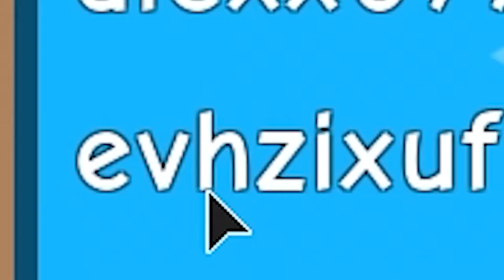GIVING AWAY FREE ROYAL KING CRABS TO EVERYONE IN THE LOBBY - ROBLOX ROYAL ATLANTIS SPEED CHAMPIONS!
Hey guys, coming to you with a whole new roblox video. This gave me a chance to warm up my editing skills and see what I still remember! Hope you enjoy and let us begin with the uploads.

GAME DESCRIPTION: 👑 Welcome to Speed Champions 👑

FREE PET AT 90K LIKES! 👍

USE CODE: 65klikes

HOW TO PLAY:
⚡ Increase your speed by gaining steps and leveling up.
💥 Use your speed to destroy your opponents in races.
💰 Sell your steps for coins and upgrade boots. energies and classes in the shop!
💎Complete courses and win races to earn gems to buy pets and trails!
📈 Try to get to the top of the leader boards!

🚨CHANGE LOGS:

- Added Egg Hunt Quests, Find Boxes of Eggs Hidden Around The Game For Cool Rewards and a Baby Guardian Titan! (Claim Rewards At Easter Area)
- Added Easter Trails At Easter Area!
- Restocked Easter Shop!
- Added A New Easter Egg at Easter Land!

⚡Updates every Thursday!⚡

Developed with ❤️ by Wasteds & AzireBlox

About Me:
Feel free to donate to me to support the production and quality of my videos!